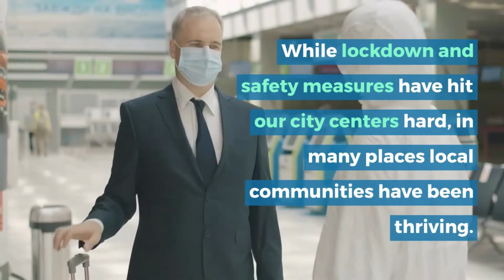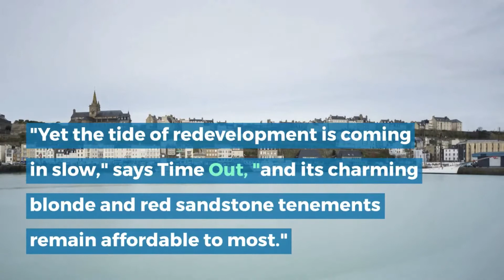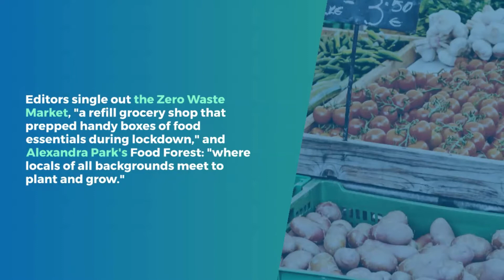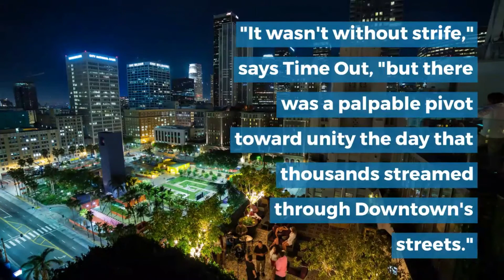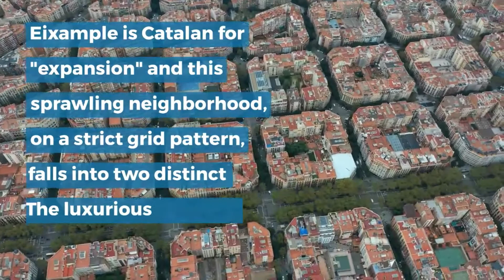World’s 10 Coolest Neighborhoods! | Epic Daily Videos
World’s 10 coolest neighborhoods!

This year we have all spent more time than expected in our own neighborhoods.
While the blockade and security measures have hit our city centers hard, in many places local communities have thrived.

The Time Out staff, which has publications in cities around the world, produced an annual list of the 40 coolest neighborhoods in the world, based on local information from more than 38,000 city dwellers.

By proclaiming that "it's great to be nice," the magazine's focus this year is on places where the neighborhood is king, and communities and businesses have come together and thrived during the toughest years.

Here are the top 10.

10. Marrickville, Sydney

The great diversity of offerings is the key to Marrickville's success in Sydney, says Time Out.
"A true melting pot of races," features what might be Sydney's most eclectic food scene, where you can shop for top-notch Vietnamese food along Illawarra Rd, sample a plant-based pizza at Pizza Madre, and then wash it up. all brewed by one of the many craft beer companies in the district.

However, Marrickville does not have a monopoly on Australian fashion - there is another Australian entry later in the top 10.